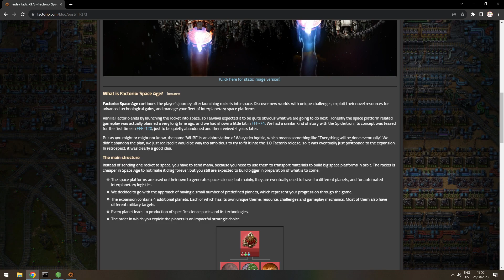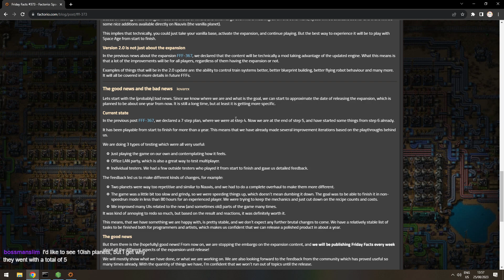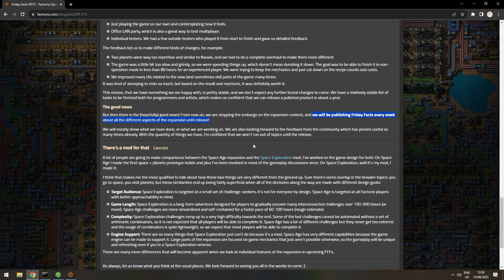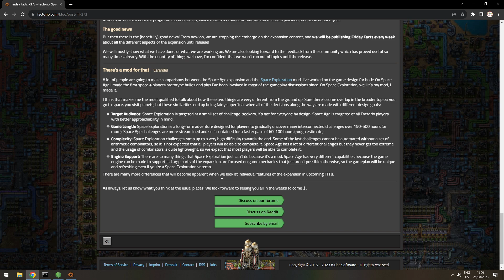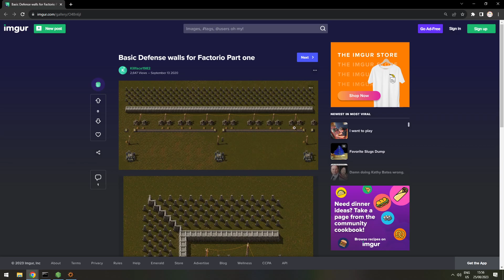Factorio - Burner challenge - Day 16